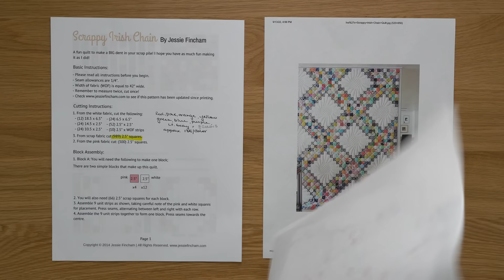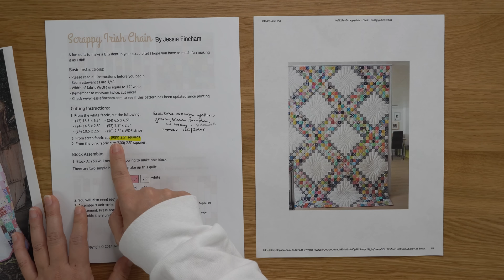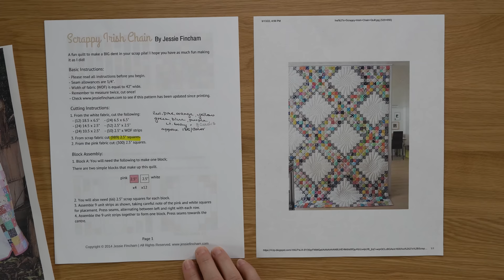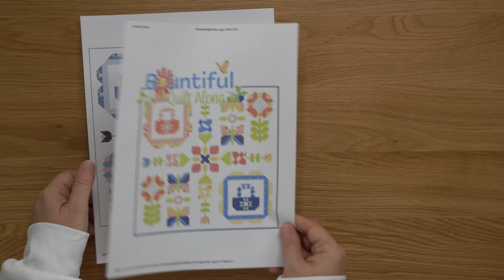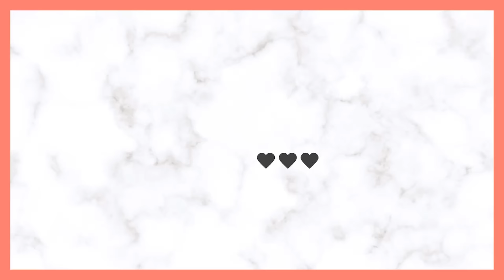2023 Sew-Along Fun | Sunny Patches, Bountiful, Scrappy Irish Chain...who's in??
In this video, Corey shares about her upcoming 2023 sew-alongs she is hosting as well as the ones she is participating in.

Scrappy Irish Chain Pattern NOTE: THERE ARE CUTTING UPDATES NEEDED TO THIS PATTERN AS FOLLOWS

Under cutting instructions, you need (24) 2.5" x 6.5" rectangles not (24) 6.5" x 6.5" rectangles.  The (10) strips 2.5" x WOF are your binding strips.  Under block assembly in the first step, you need 12 pink squares (instead of 4) and 4 white squares (instead of 12).  In step 2,  you will only need (65) 2.5" scrap squares (not 66).

Etsy shop